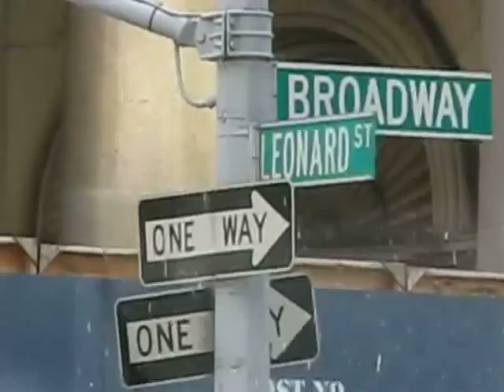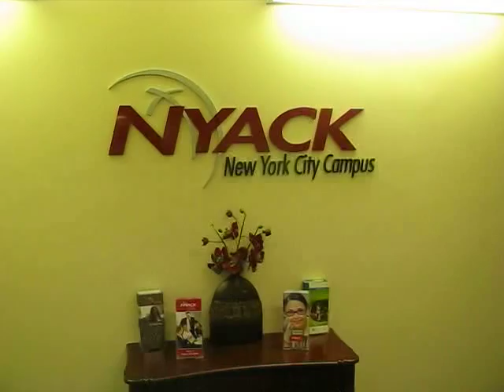2010 Nyack College Faculty Day at the Manhattan Campus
This video shows some moments from the 27 August 2010 Nyack College Faculty Day in New York City, which focused on faculty committee meetings, school/division meetings, reports from the Nyack College administration, the Faculty Assembly, and department meetings.  The video snapshot of these events is set to "Psalm 23," as composed and performed by Justyn Rees.